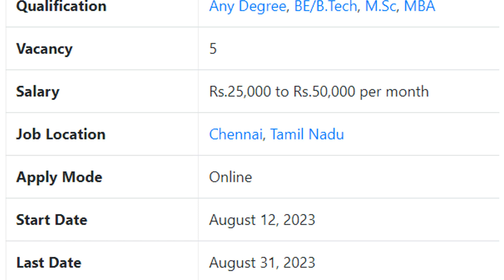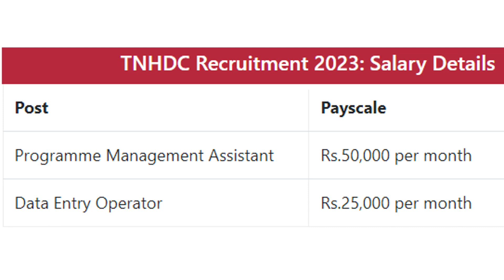TNHDC Recruitment 2023 - Data Entry Operator, Programme Assistant@dailyupdate154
TNHDC: Tamil Nadu Handloom Development Corporation Recruitment 2023 inviting the applicant for the following posts Data Entry Operator, Programme Assistant. Totally 5 vacancies are available for this job. Candidates need to apply online for these posts. The work location is Chennai, Tamil Nadu. TNHDC Recruitment started from 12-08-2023 to 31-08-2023. Eligible candidates can paid from Rs.25,000 to Rs.50,000 per month. Full details about Recruitment 2023 like Age Limit, Selection Procedure, Eligibility, Educational Qualification, Apply Method, Results, Admit Card & more details are shared below.